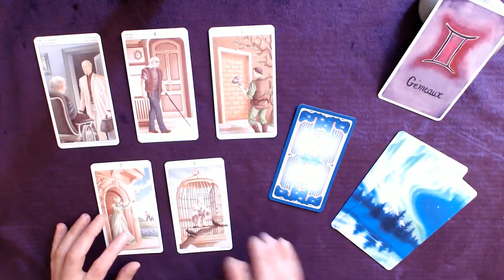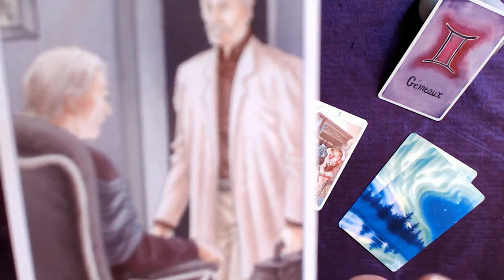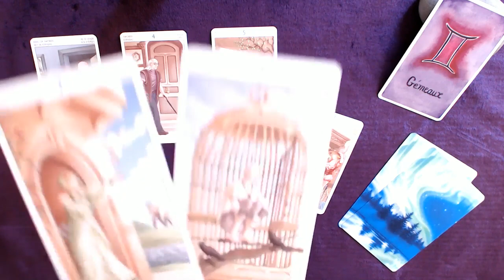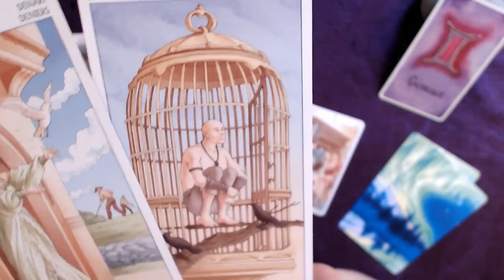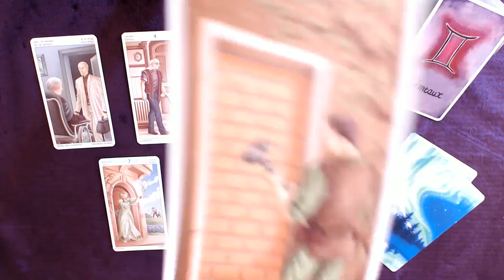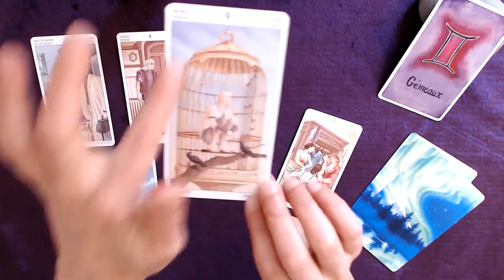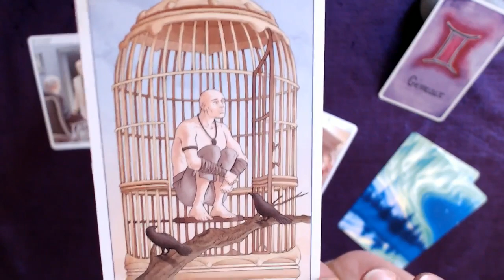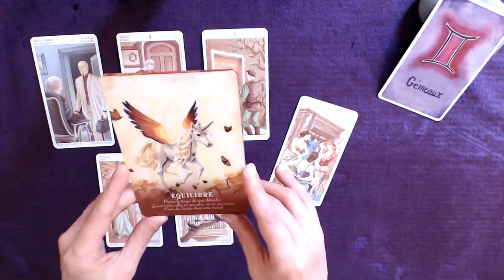GÉMEAUX 5-11 Juillet - Sortez, aérez-vous, profitez de la vie avec des personnes positives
Tirage tarot GÉMEAUX Semaine du 5 au 11 juillet 2021
↓  Infos : signes, tarots, oracles... c'est en dessous  ↓

Bon visionnage !